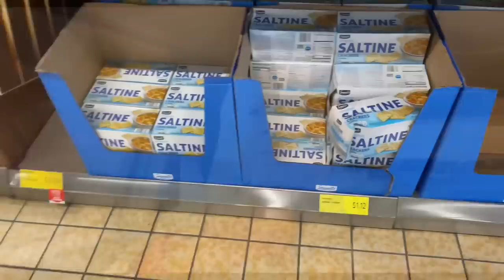WOW EVERYTHING COST MORE! ALDI WALKTHROUGH w PRICES | DAY IN THE LIFE VLOG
Day In the life Vlog | full of surprises | Aldi Store Walkthrough